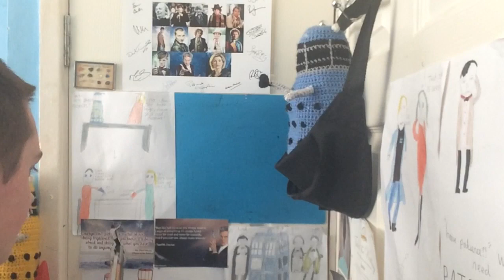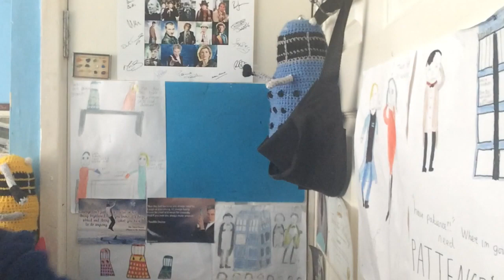6 things that an actor learns the most!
These are 6 things I find that an actor learns the most!